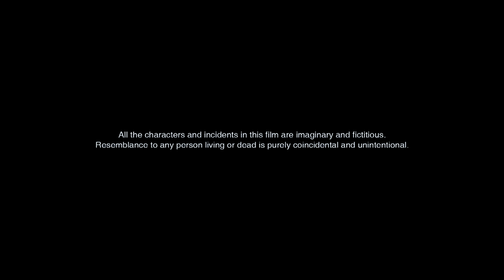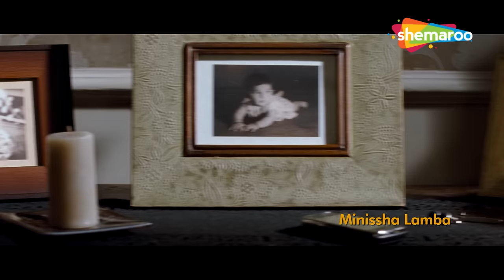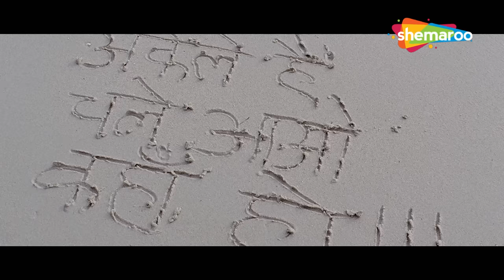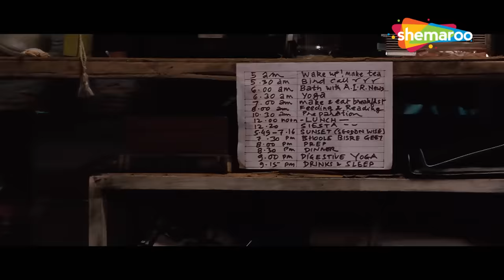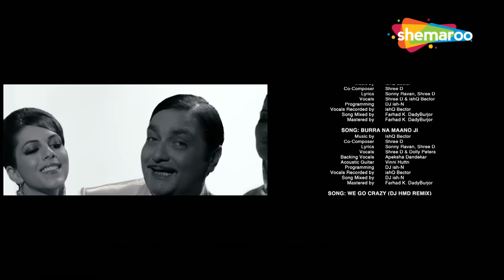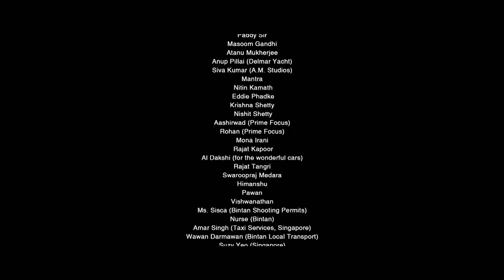Bheja Fry 2 FULL MOVIE - Vinay Pathak - Kay Kay Menon - Minisha Lamba - Superhit Hindi Comedy Movie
A simpleminded tax collector wins a cruise trip in a game show. On the same cruise is a business tycoon who is evading an impending income-tax raid. He ploys to knock the collector off the ship, but as luck would have it, they get stranded on an isolated island.

YOR- 2011
Star Cast- Vinay Pathak, Kay Kay Menon, Minissha Lamba, Rukhsar Rehman, Aditi Govitrikar, Suresh Menon, Amit Behl, Amole Gupte, Kishwar Merchant, Veerendra Saxena, Rahul Singh